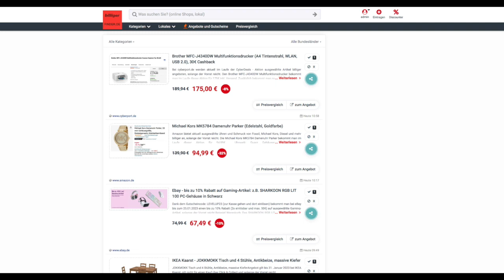Schnäppchen/Billiger des Tages 12.01.23 - Michael Kors MK5784 Damenuhr Parker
Heute ist Schnäppchen/Billiger des Tages - Michael Kors MK5784 Damenuhr Parker.